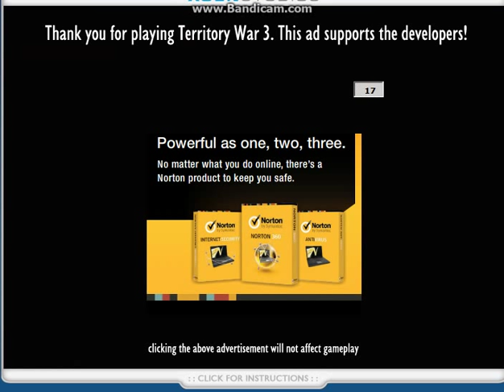Lets play Territory war 3 Episode 3